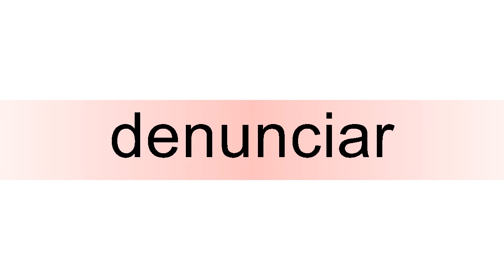How to pronounce denunciar